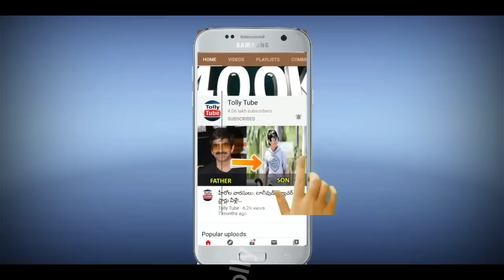గుండెపోటుతో నేలకొరిగిన మొగలిరేకులు సీరియల్ స్టార్ నటుడు..షాక్ లో సినీ, బుల్లితెర ఇండస్ట్రీలు